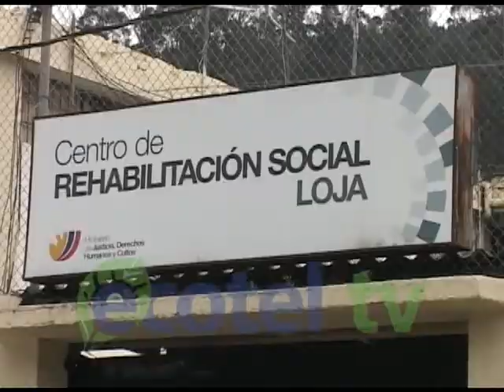PROCESO ELECTORAL CARCEL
Bajo estricto resguardo policial y con relativa calma se desarrolló el proceso electoral en el Centro de Rehabilitación de Loja. Únicamente las autoridades electorales, veedores y representantes autorizados de varios movimientos políticos pudieron presenciar el sufragio de quienes se encuentran privados de su libertad.